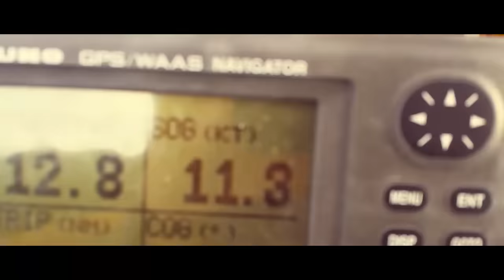Pilgrim Sailing - Mediterranean Trip (France to Greece)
The Trip happened September/October 2017 on-board Pilgrim, a homemade catamaran. Starting from Marseilles, France, going through Corsica, Sardinia, Eoles Islands, Peloponnese, Cyclades and back.